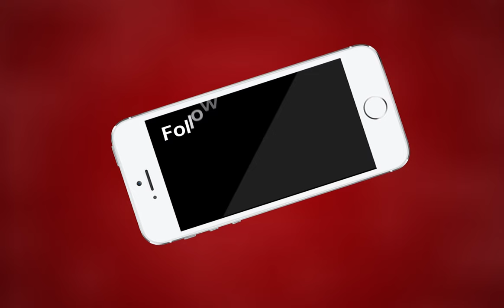AJMER NEWS | अजमेर में कर्नल किरोड़ी सिंह बैसला की प्रेसवार्ता | MTTV INDIA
अजमेर में कर्नल किरोड़ी सिंह बैसला की प्रेसवार्ता

कर्नल बैसला दो दिन से कर रहे है अजमेर में तूफानी प्रचार

बैसला ने कहा हमने दो दिन में करीब 600 किलोमीटर का सफर कर भाजपा का किया प्रचार

मोदी ही है जो देश को आगे बढ़ाने में अपना योगदान दिया :बैंसला

बैंसला ने कहा हम 14 वर्ष से आरक्षण को लेकर प्रयासरत है :बैंसला